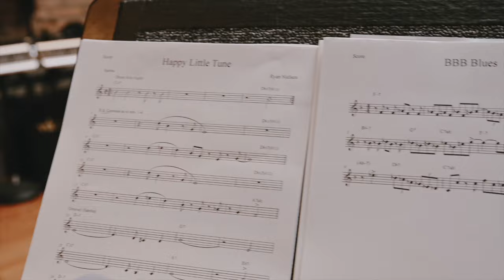Stunning Love Song: Body and Soul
One of the most beautiful love songs ever written . . . arguably the most recorded in jazz history . . . . Body and Soul.

30 years ago (yes, 1993) I started trying to play jazz in rural southeast Idaho, with the encouraging support of my parents and band director, Mr. Dan North (go Bobcats!), alongside my brother (justinnielsenmusic.com) and a cast of unforgettable friends (with whom I still have the pleasure of hanging out from time to time).

Since then, I've dreamt of recording a solo album  with musicians whose leadership in the jazz world inspires me. I feel so grateful to have collaborated with this dream-team of musicians on today's performance:

This time, the arrangement, simple as it is, came out of my love of Bill Conti's film writing (I'm a total Rocky Balboa fan).

This whole project started on a STRONG intuition to do something creative that really challenged me. It was darn-near-miraculous that it all worked out! I absolutely loved it, and hope that you do to :-)
Ryan